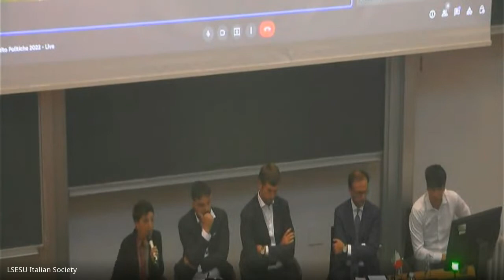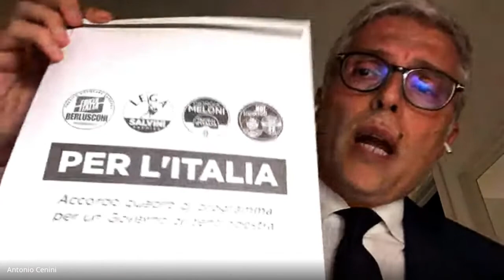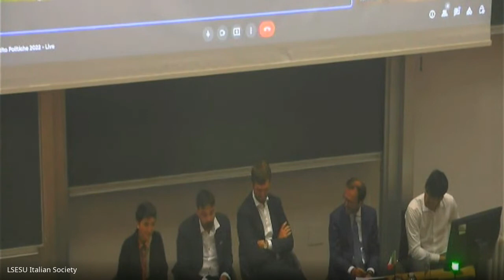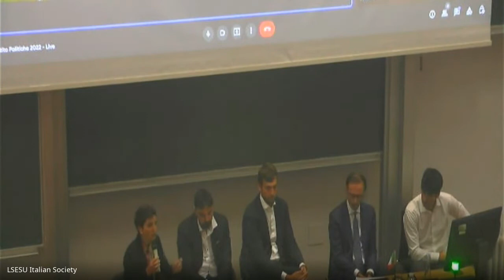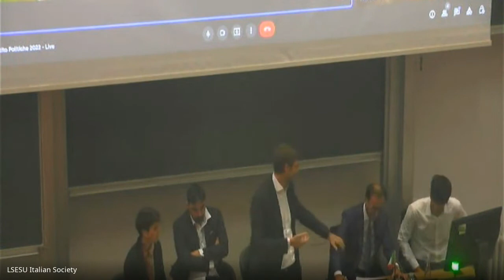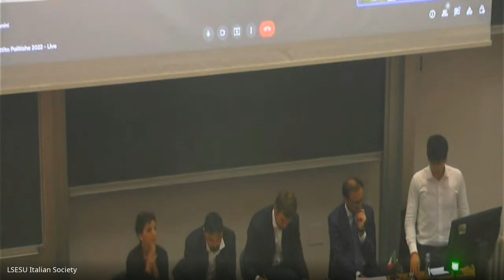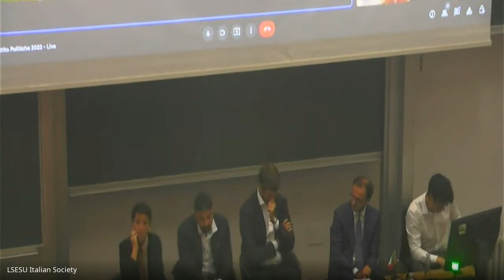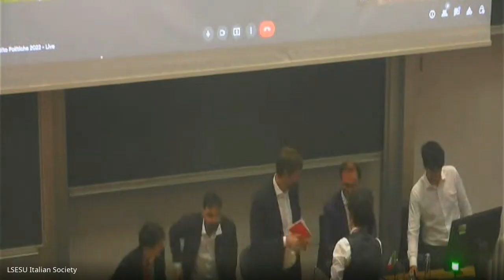PART 2 - Dibattito Politiche 2022